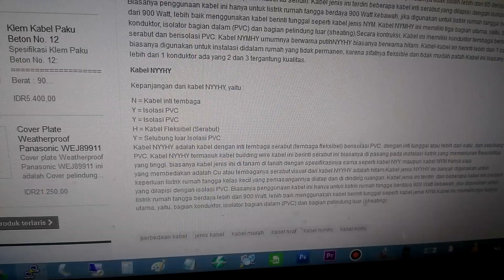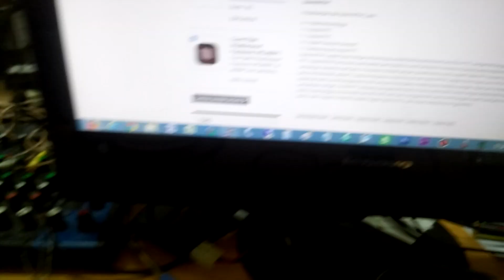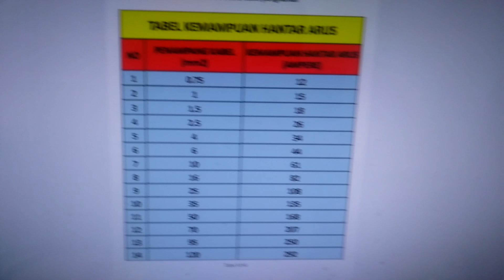Kabel power built up : perdana cable nyyhy 2x2,5 mm 300/500v for sound system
Kabel power built up : perdana cable nyyhy 2x2,5 mm 300/500 v for sound system